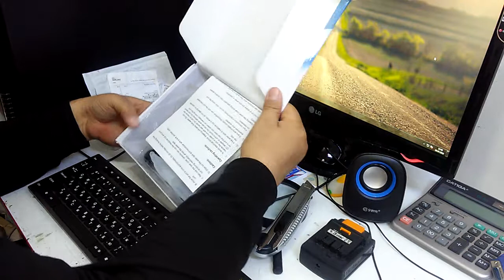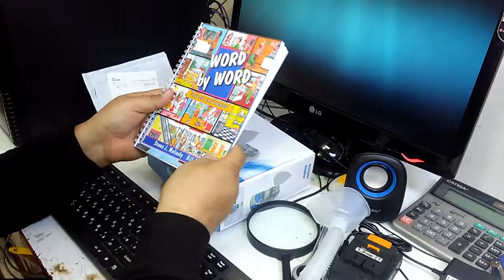Туйгун Туляганов поделился ссылкой.
Администратор  группы "Aliexpress товары из инета".